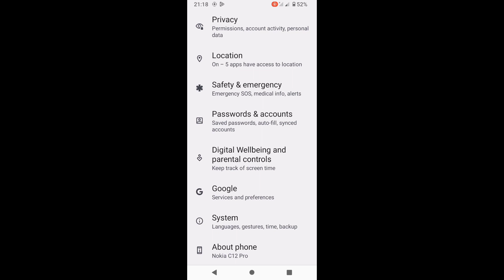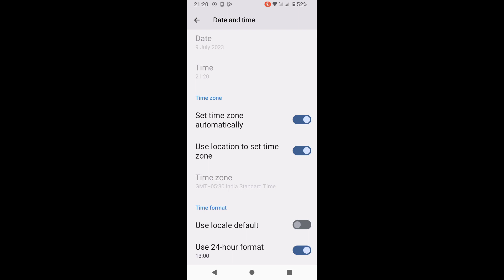Nokia C12 pro time format change। Nokia C12 pro me 12 ya 24 ghanta vala time kaise lagaye ya hataye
is video me bataya gaya hai friends ki Nokia C12 pro me time format change kaise kiya jata hai